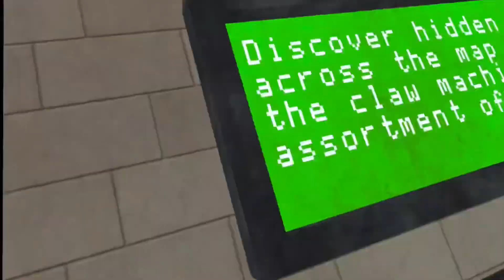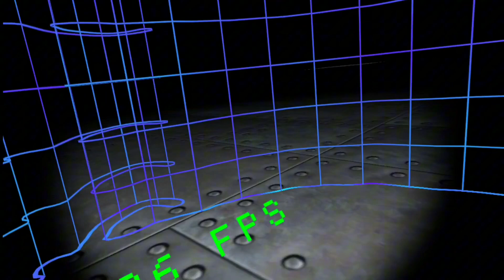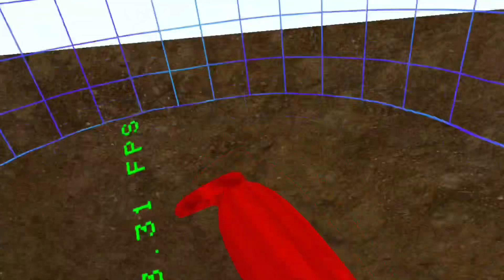I Stole @AverageMonke1 Cookies!😂😭(Must Watch)